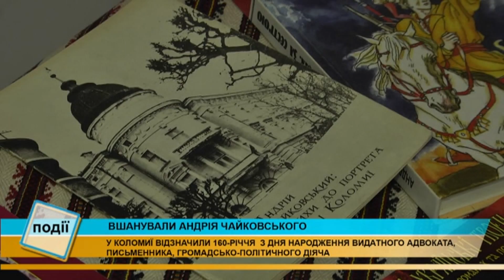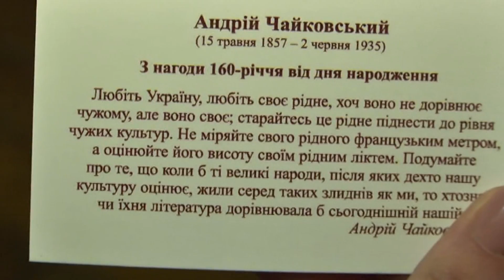У Коломиї вшанували Андрія Чайковського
У Коломиї вшанували Андрія Чайковського. Цього року відзначають 160 років від дня народження українського адвоката, громадсько-політичного діяча, повітового комісара Західно-Української Народної Республіки. У міському Палаці культури «Народний дім» відбулася урочиста академія. Продовжили захід у меморіальній Кімнаті Чайковського у Національному музеї народного мистецтва Гуцульщини та Покуття. Там презентували листівку про видатного краянина та слухали доповіді дослідників постаті Андрія Чайковського.

Андрій Чайковський народився на Львівщині 1857-го року, відомий в Україні письменник, громадський діяч, доктор права, адвокат у Галичині. Діяч Національно-Демократичної Партії, один з організаторів Українського Січового Стрілецтва, повітовий комісар ЗУНР у Самборі. Згодом переїхав у Коломию. У середині травня 1919 року. Родина Чайковських в історії Коломиї залишила помітний слід. Зокрема, дружина Андрія Чайковського Наталія очолювала товариство «Союз Українок». Дочка письменника Марія редагувала часописи «Жіноча доля», «Світ молоді», «Жіноча воля». Помер Андрій Чайковський у Коломиї. 13 липня 1988 року вперше відкрито вшанували роковини Чайковського у Коломиї. Наступного року, з дозволу міськради відбулися вечори пам'яті, а в музеї було розгорнуто виставку меморіальних речей Чайковського.

Наприкінці музейної академії задля збереження пам’яті про українську еліту та популяризації постаті класика української літератури зібрання ініціювало заснування Всеукраїнської премії імені Андрія Чайковського.